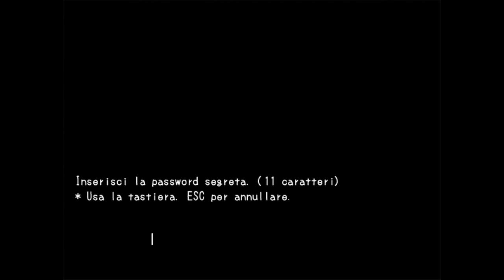Misao | Ep. 07 — Il vero Finale! [Gameplay ITA]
• L E G G I M I •
La trama del gioco è incentrata sulla scomparsa di Misao, una liceale molto introversa della quale non si hanno più notizie. Ben presto, i suoi coetanei cominciano a pensare che ormai sia morta, ad eccezione di Aki (ovvero la protagonista) che vuole fare luce sulla questione. All'improvviso però, un misterioso terremoto s'imbatte sulla scuola della ragazzina, portando sia lei che i suoi compagni di classe in un'altra dimensione. Aki capisce che l'avvenimento è legato alla morte di Misao, e decide di interrompere la maledizione. In un modo molto macabro...

♥ Spero vi piaccia! Fatemi sapere cosa ne pensate! ♥

♥ SE VOLETE ACQUISTARE THE SIMS 4 A POCO PREZZO, POTETE FARLO CLICCANDO SUL LINK SOTTOSTANTE! -70%/-60%/-50%